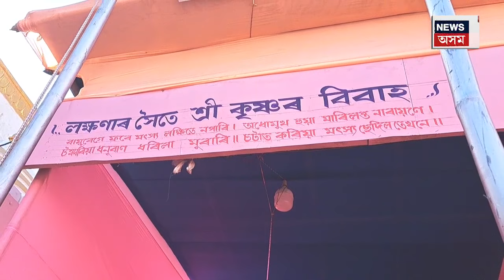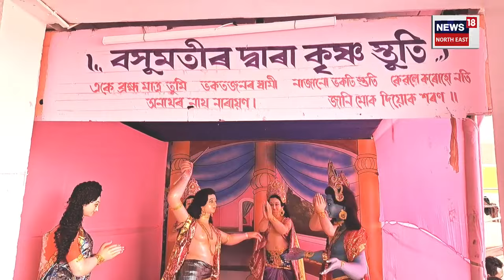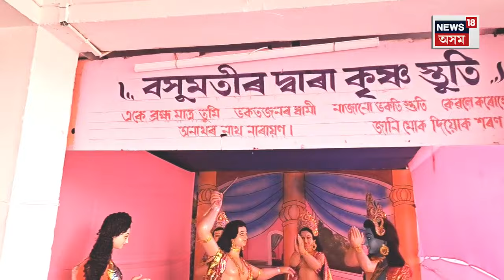Nalbari News | কৃষ্ণ বন্দনাৰে মুখৰিত ৰাসথলীসমূহ, নলবাৰীতো ৰাসৰ প্ৰস্তুতি N18V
Nalbari News | কৃষ্ণ বন্দনাৰে মুখৰিত ৰাসথলীসমূহ, নলবাৰী ৰাসৰ প্ৰস্তুতি N18V